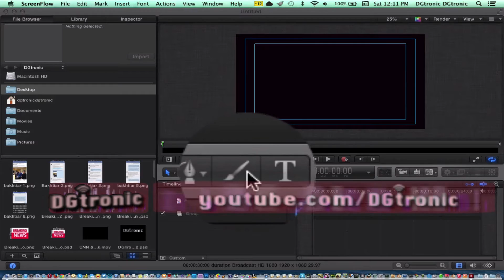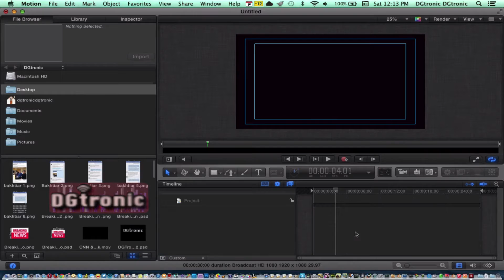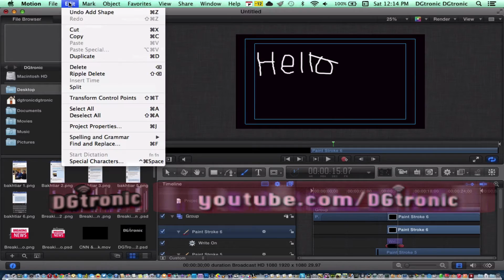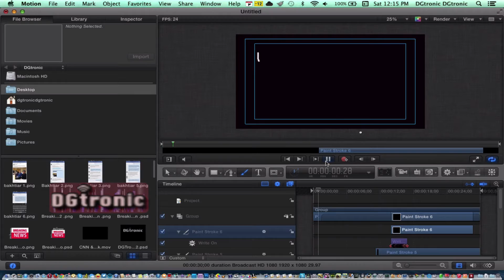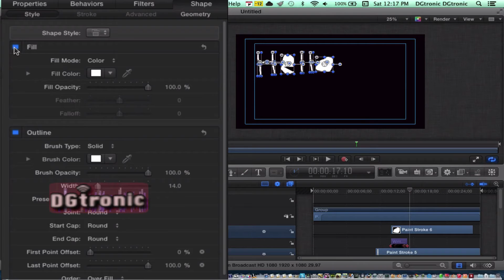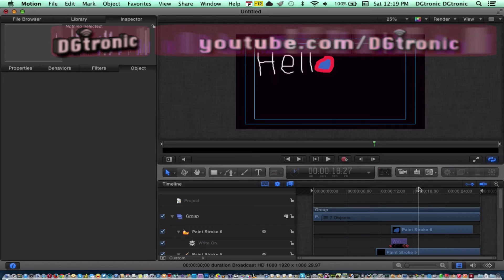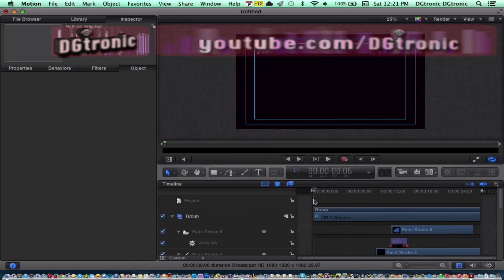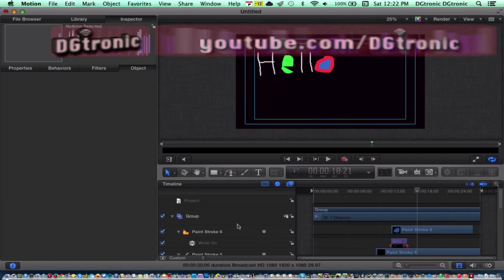Apple Motion 5 tutorial - How to do animated handwriting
Apple Motion 5 :  How to do animated handwriting